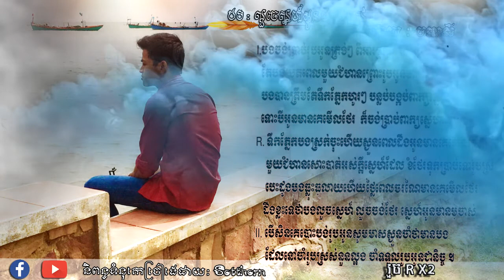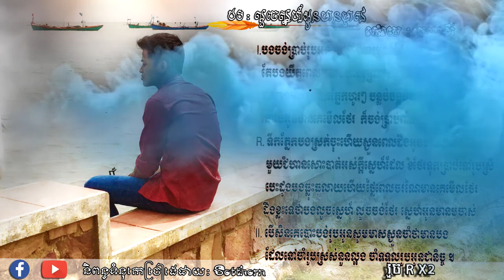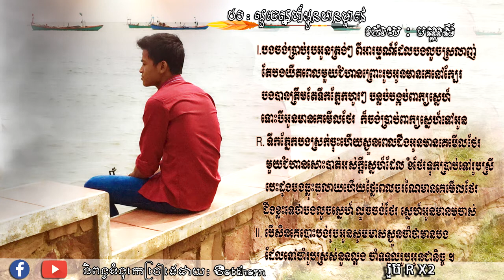Louch Sne Oun Mean Mjas - លួចស្នេហ៍អូនមានម្ចាស់ By Panhchakly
mustache band. - G-DEVITH - (With Full Lyric), MY LIFE , ??? ?, Original Song, New Song, ? G-Devith ? - Mind - Koa Punleur | (With Lyric) Ex | Vann Da | (With Lyric) | Broken-Hearted - Heng Pitu feat' ADDA (With Lyric) Tena | ? | Phlov - Lane, (With Lyric) ,Mr OUN , (With Lyric) Crush - ? - Noly - Ku Jivit - Noly - Sdach Brochan - Noly - Ni Sai - ? [Full Song] ? [Full Song] ? [Full Song] ? ?_Khmer comedy show Tinfy Movie Speak Khmer ? Full HD (Fight Back to School 2 HD) Tinfy Movie Speak Khmer ? Full HD (Fight Back to School 2 HD)? Full HD Speak Khmer (Fight Back to School 2 HD) ? Full HD Speak Khmer (Fight Back to School 2 Tinfy movie-Tinfy movie-Tinfy movie Start with Photoshop 101 & 201 Retouch like a pro with The Ultimate Guide to Retouching Use the same Tablet as Aaron Dress the part in a Phlearn Shirt Facebook Twitter Instagram Snapchat username: Phlearn Phlearn discount for Creative Cloud Subscribe Removing Acne in Photoshop Anyone who has gone through puberty knows that acne can ruin a photo. Don't let those spots get you down! In this episode we show you how to get rid of acne in Photoshop. The key to removing acne in Photoshop is to divide the process into two steps; The first step is to get rid of redness and the second step is to remove the blemishes. How to Remove Redness in Photoshop Half of the battle is removing the redness around acne and it can be difficult if you don't use the right tools. In this episode we show you how to use Hue/Saturation to target specific areas of red and alter them so they look like normal skin tone. Removing Acne Blemishes After removing the color it is time to remove the blemishes. Adobe has done a great job with the spot healing brush in recent versions of Photoshop (CS6, CC, CC2014). It makes removing blemishes very easy as long as you check a few settings. Be sure to select "content aware" and "sample all layers" so you can use this tool on a new layer and not destroy your original layer. Simply paint over the blemishes to remove them. We suggest removing small spots first and then moving to the larger areas. To finish off the job, zoom out and paint larger areas. This will help to even out uneven skin tones. Adding Red Back to Skin In the first step we removed all the red from the skin. This is a necessary step when getting rid of acne but you will want to add a bit of red back to the skin to make it look more realistic. The difference is that the original red was blotchy and very saturated. This red will be softer and more subtle. Choose the red color from the lips and paint over the subject's face, then change the layer blend mode to Soft Light and reduce the opacity to 20%-50% or until the skin looks natural.Tittle : ?_ ??? Thank for visiting my video on my channelTittle : ? || Peak MI old Comedy Show By : Peak MI old ComedyTittle : (?)